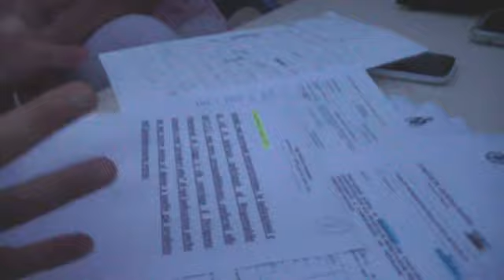Ing. Francesco Casamento: Il problema depuratore. Parte 2/2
Gioiosa Marea : L'Ing. Franco Casamento ci parla del problema depuratore. Parte 2/2